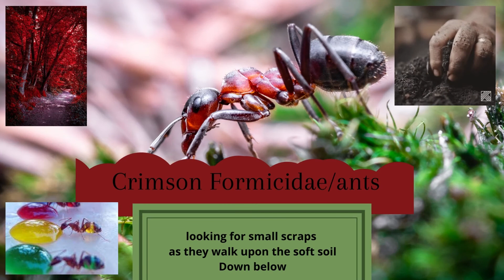Amber's Poem about Raroa Reserve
Amber shares her thoughts about the lookout and native trees in Pukerua Bay.